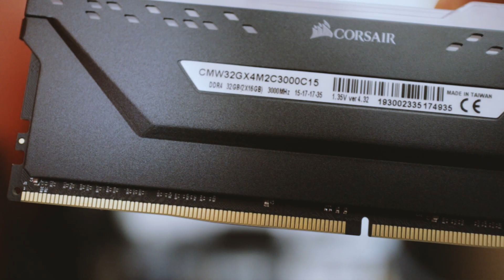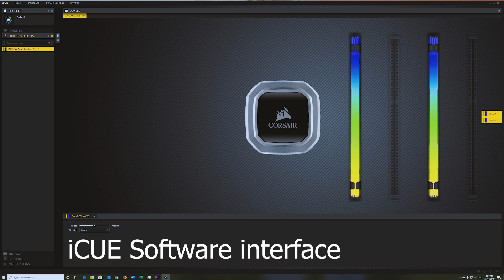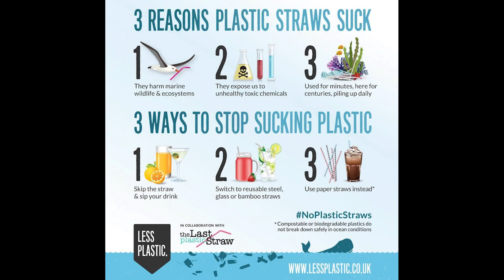ගේමින් රැම්‍ Corsair Vengeance Pro RGB 3000Mhz DDR4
This is a brief look at Corsair Vengeance Pro RGB 3000Mhz DDR4 and all the lighting effects. Is this the right memory for you ..? I mean RAM ….